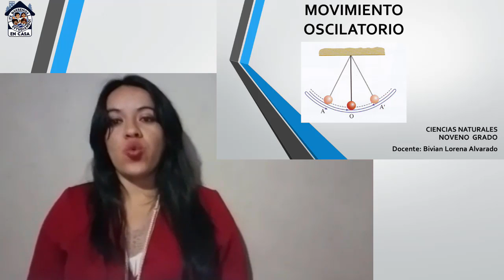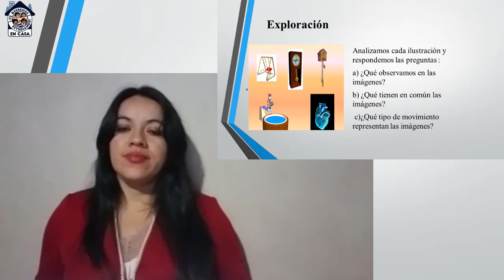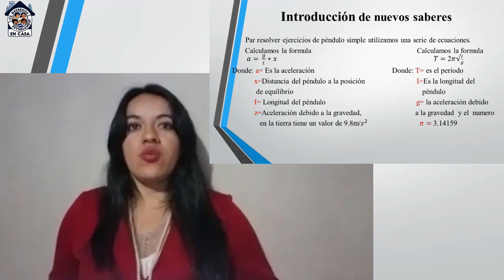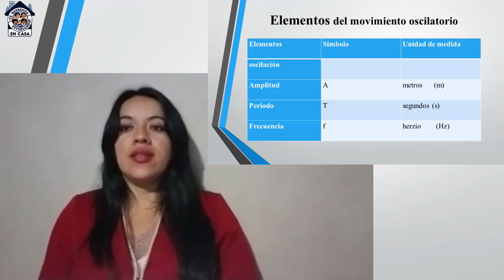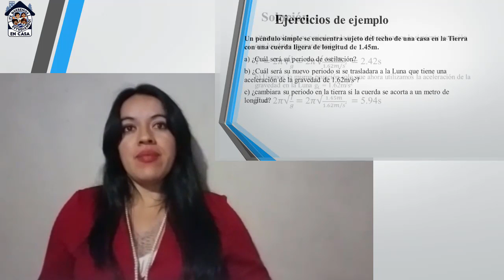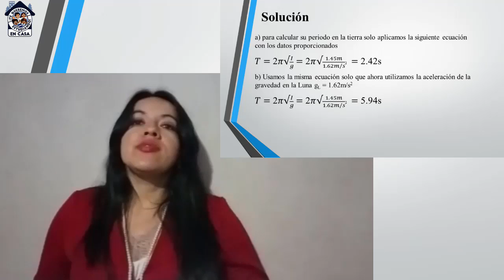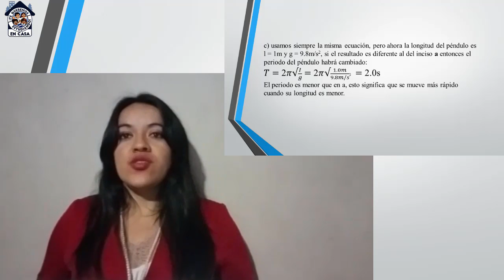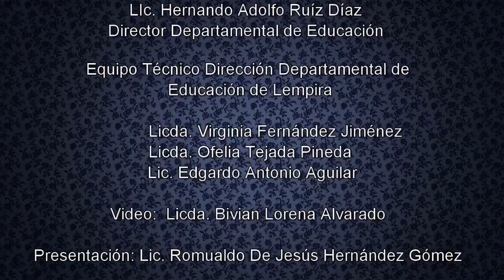Movimiento Oscilatorio clase 2 - Noveno Grado – Ciencias Naturales